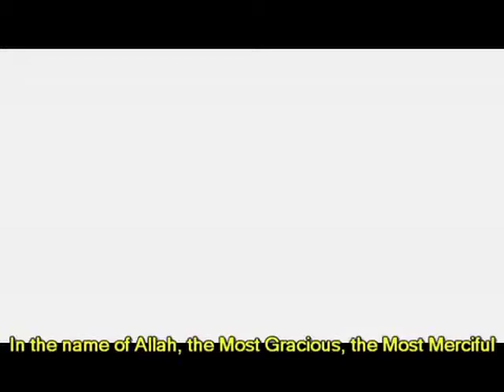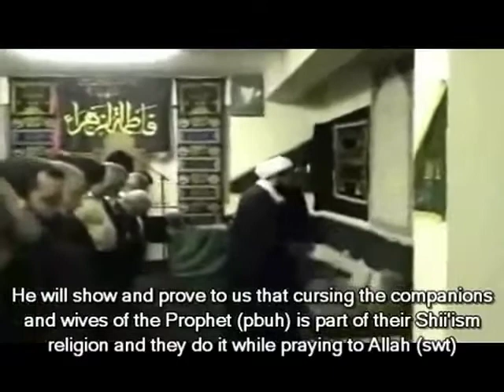Cursing is part of Shias prayer!